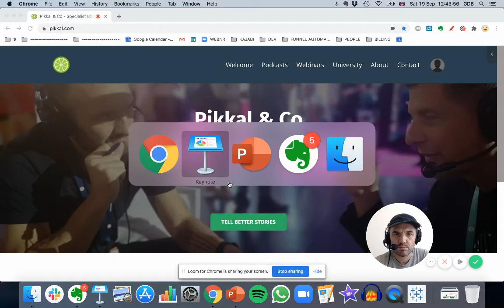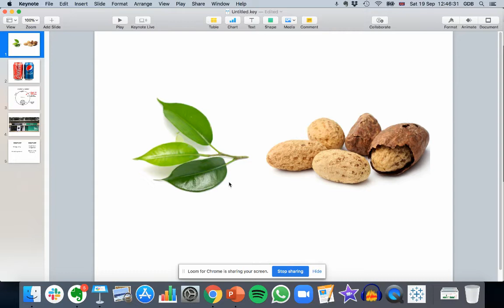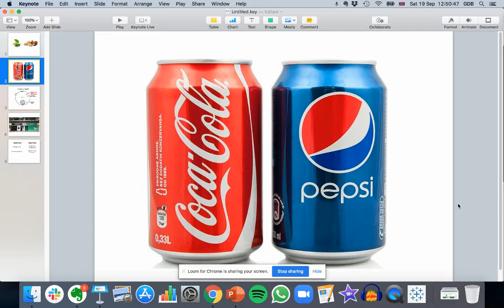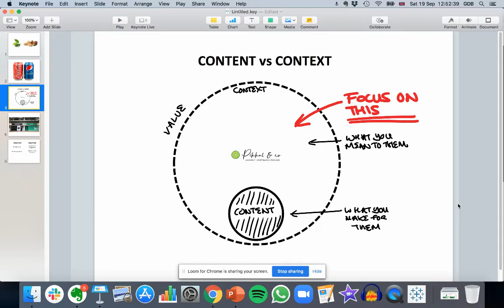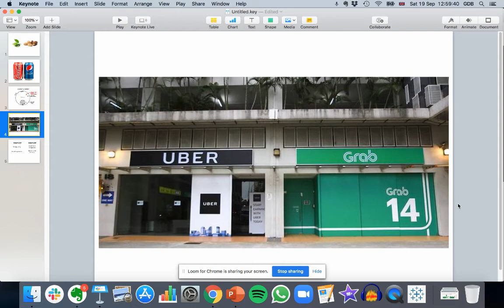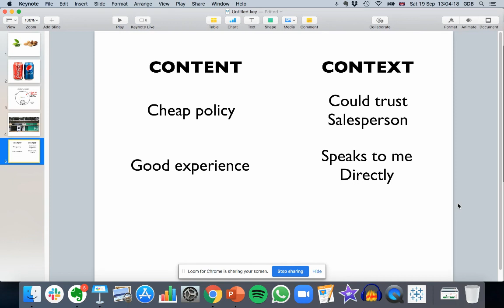Content vs Context in Storytelling (Brand Marketing) by Graham Brown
Content vs Context in Storytelling (Brand Marketing) by Graham Brown. The Psychology of Storytelling.